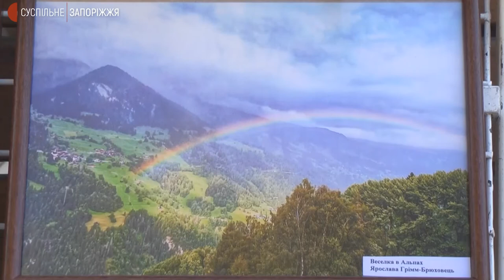У Запоріжжі нагородили переможців першого фотоконкурсу "Унікальні погодні явища" | Новини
Переможців першого фотоконкурсу "Унікальні погодні явища" нагородили  21 жовтня. Організували його обласний Гідрометцентр та Державна служба з надзвичайних ситуацій в області. Присвятили сторіччю Гідрометслужби України, яке відзначатимуть 19 листопада. З подробицями – кореспонденти Суспільного.